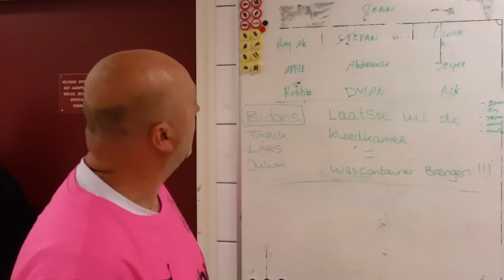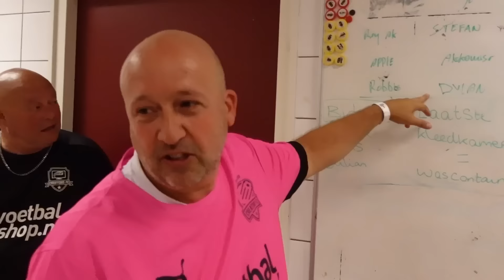ROBBIE PAKT DE CUP. DYLAN HAEGENS SPITS. GLOWMOVIES IN VORM. STEFAN DE VRIES HEEFT HET ZWAAR.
BANKZITTER ROBBIE PAKT DE CUP. DYLAN HAEGENS VOOR HET EERST IN DE SPITS. DE BOYS VAN GLOWMOVIES ZIJN IN TOPVORM. EN STEFAN DE VRIES HEEFT HET ZWAAR NA EEN AVONDJE STAPPEN.

We mochten een unieke wedstrijd spelen tegen een team van onze partner XXL Nutrition in het stadion van Helmond Sport. Spelers die de camera kaapte en heerlijk vloggend door het veld lopen. Unieke momenten aan de kant bij de dug-out. Bijzondere toeschouwers zoals Julia Heetman die Stefan de Vries en Sean Demmers kwam aanmoedigen.
Robbie speelde eindelijk weer een keer met zijn maatje / personal trainer Jasper samen en it's Appie, Luuk Steen en Akkamist gooide weer skills...

Kortom, een heerlijke video dus ga er maar eens even goed voor zitten. De samenvatting komt 31 juli online ivm vakantie dus eerst deze overheerlijke vlog.

DE SAMENVATTING VAN DE WEDSTRIJD ZIE JE HIER IN DE TOFFE WEDSTRIJD VIDEO:

ShoutOut naar XXL Nutrition en Helmond Sport die deze wedstrijd mede mogelijk gemaakt hebben.